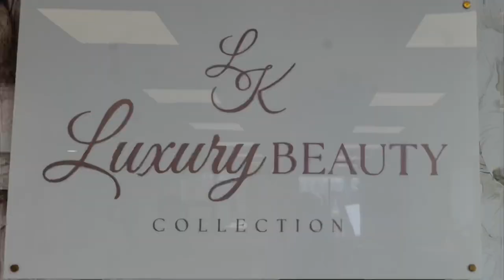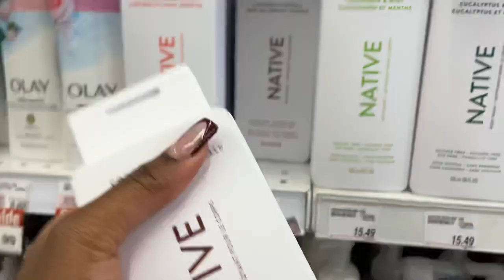MAINTENANCE VLOG | HAIR, NAILS, LASHES, WAX + Hygiene Shopping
MONTREAL, CANADA
*my go to spots / Instagram linked below*

WAX

NAILS

LASHES